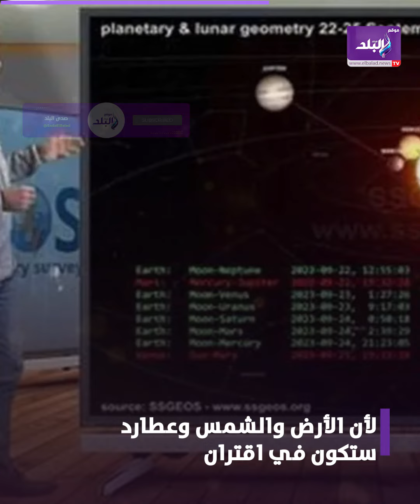زلزال وفقدان سمع..تحذير مرعب من الخبير الهولندي .. فيديوجراف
ما عليك سوى الانتساب إلى هذه القناة للاستفادة من المزايا:
الخبير الهولندي
نبوءة مرعبة
الزلازل
ElBaladOfficial#
ElBalad_Official#